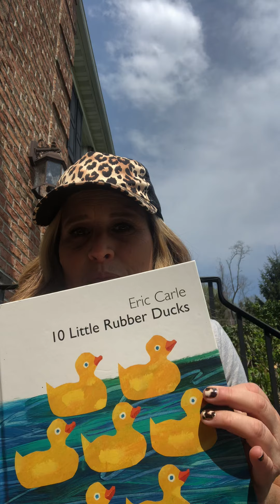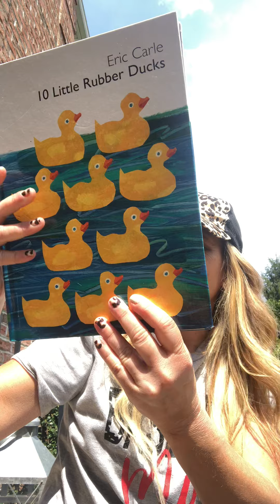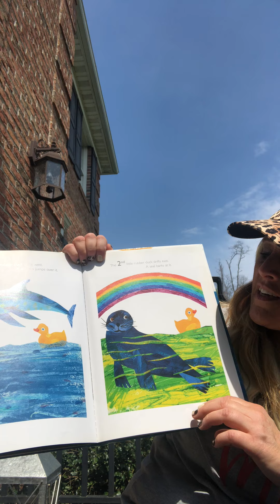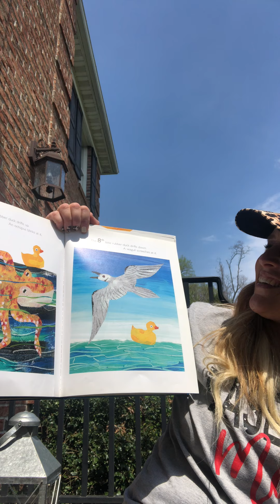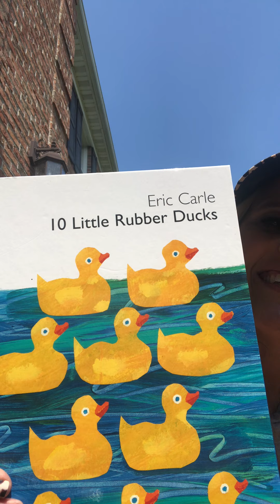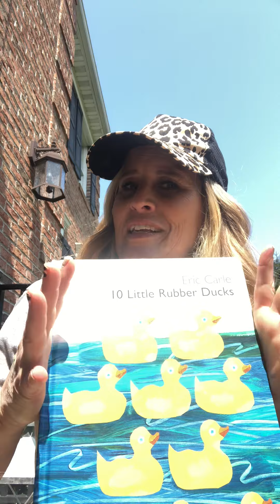10 Little Rubber Ducks 🦆💛